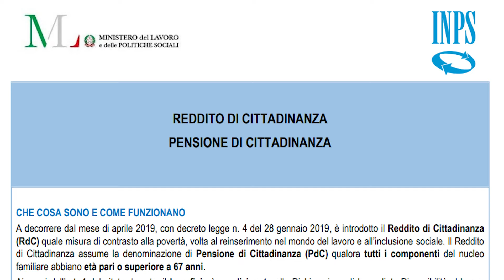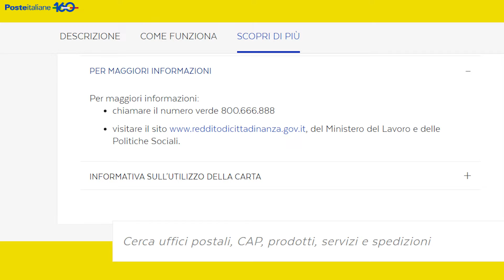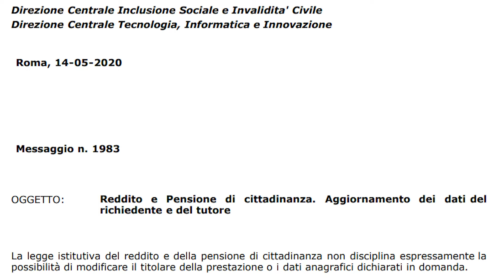Scadenza, cambio intestatario, smarrimento... 5 cose che (forse) non sai sulla card RDC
Nel focus RDC 2022 di oggi ci occupiamo della Card del reddito e della pensione di Cittadinanza e in particolare di cosa fare:
▶ 00:00 INTRO
▶ 01:06 Scadenza Card RDC
▶ 01:44 Smagnetizzazione o malfunzionamento Card RDC
▶ 02:04 Smarrimento o furto Card RDC
▶ 02:45 Cessazione RDC
▶ 03:18 Cambio intestatario Card RDC